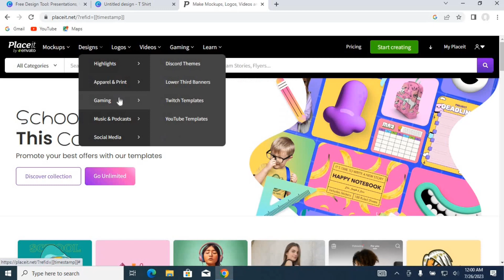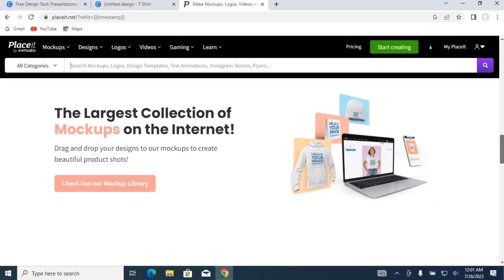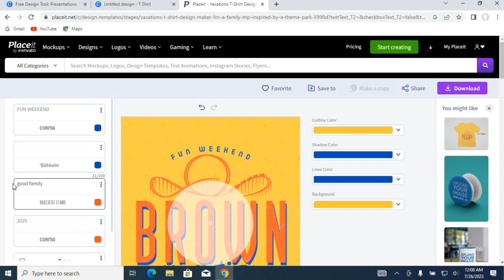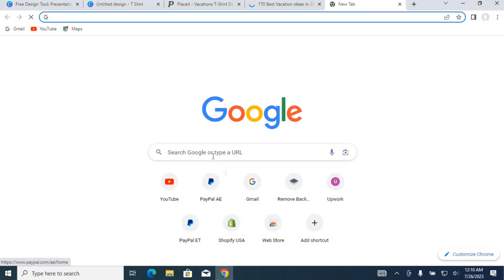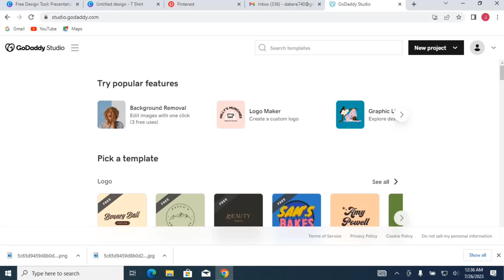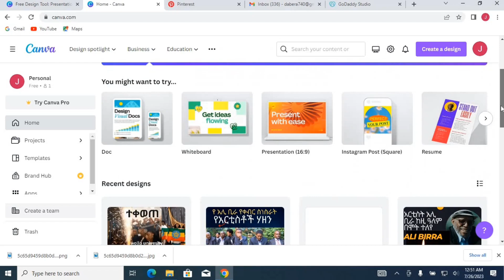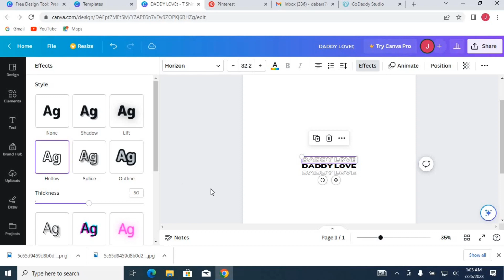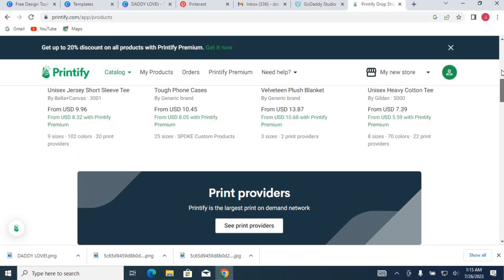Print On Demand | ነፃ ዲዛይን መስሪያ ዌብሳይቶች +600$በወር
In this video i am going to show you best website for making design for print on demand

Don't forget to leave a comment and subscribe if you like the video, this helps me to know if you guys like such videos so I can create more content like this.

If you have a question leave it in the comment section too I will respond gladly

printify, print on demand, print on demand in Ethiopia, dropshiping in ethiopia,
grow youtube channel,how to,how to get more views on youtube,grow your youtube
channel,ZemedkunBekele HD,Dire Tube,App, YouTube studio,like,How to create YouTube channel 2022,Loans,Make Money online 2022, Mortgage,abrelo hd,abrelo hd bitcoin,how to create a youtube channel,passive income, youtube make money,youtube ቻናል መክፈት ቤታችሁ ቁጭ ብላችሁ በ Youtube ብር ለመስራት ከፈለጋችሁ,አዲስ ዩቱብ ለመክፈት የዩቱዩብ ቻናል በሞባይል አከፋፈት,የዩቱዩብ ቻናል በሞባይል አከፋፈት በአማርኛ how to open youtube channel with mobile ethiopian youtubers,የዩትዩብ ቻናል አከፋፈት,የዩትዩብ ቻናል አከፋፈት 2022,ዩቱብ ለመክፈት, ዩቱብ ቻናል ለመክፈት,ዩቱብ ቻናል ለመክፈት ምን ያስፈልጋል,ዩቱብ ቻናል ለመክፈት በስልክ,ዩቱዩብ ቻናል,በዚህ ዌብሳይት በቀላሉ ዶላር መስራት,Make Dollaretubers, ከቲክቶክ ወደ ኢትዮጵያ ከቲክቶክ ወደ ኢትዮጵያ ባንክ,ያለ T&JA,From Tiktok to Ethiopian Bank,without Paypal

ሺህ,funny,Channel,2020,ራኬብ አለማየሁ,how to grow youtube channel,how to get more views on youtube,grow your youtube channel,ZemedkunBekele HOD,Dire Tube,In Amharic, How To Properly Upload Videos To YouTube in 2020,how to upload videos on youtube,how to upload a video on youtube,upload video

How to make money in Ethiopia, Online Money in Ethiopia, Work from Home from Ethiopia, New Money Making Channel For You, earn money with Mike Tech,  free bitcoin , free btc, earn bitcoins,  free btc claim in Ethiopia, how to make money online,  free PayPal money, free PayPal earnings, how to earn PayPal money, make money online,  extra incom online, online jobs in Ethiopia, homebased jobs in Ethiopia, money, bitcoins make money watching videos in Ethiopia, earn money by watching video ads in